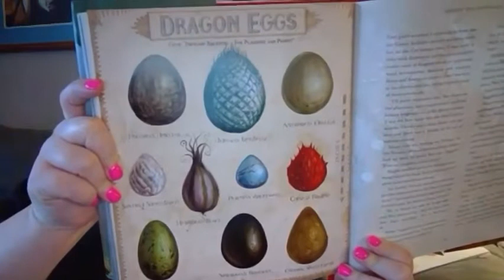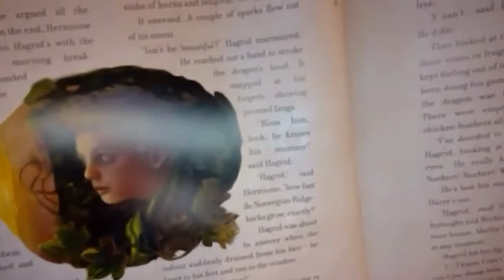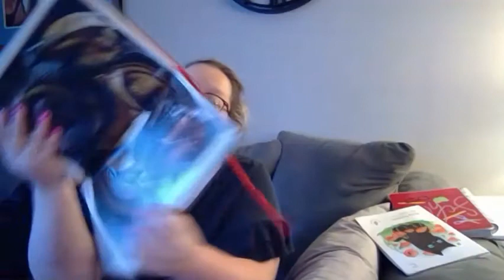Bedtime Storytime for 4/29: Hagrid & Norbert the Norwegian Ridgeback